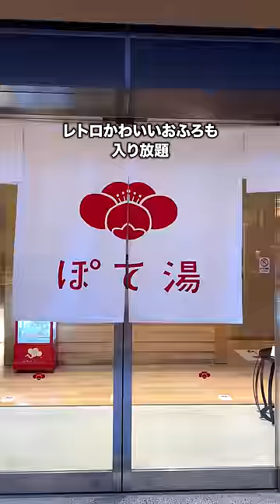【コスパ神ホテル】1万円以下！2023年絶対行くべき3選 ②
👇ホテルの詳細はこの下に書いてるよん

第二弾！

1万円以下でコスパ神
2023年に泊まるべきホテルを3つ紹介します🙌

第一弾をまだ見てない人は、ひとつ前の投稿もセットで見てね〜！

① シャトレーゼ ガトーキングダムサッポロ（北海道）
2名1室2食付きひとりあたり9,840円〜
※ 上記価格は17時チェックイン/9時チェックアウトのショートステイプランです

② 梅小路ポテル京都（京都）
2名1室素泊まりひとりあたり7,000円〜

③ 御宿 野乃 京都七条（京都）
2名1室朝食付きひとりあたり9,800円〜

※2023年1月2日、楽天トラベルで調べた価格です